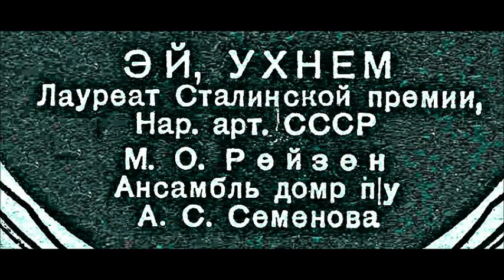Эй ухнем Марк Рейзен 1940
Секстет домр
Дир. - А. Семёнов